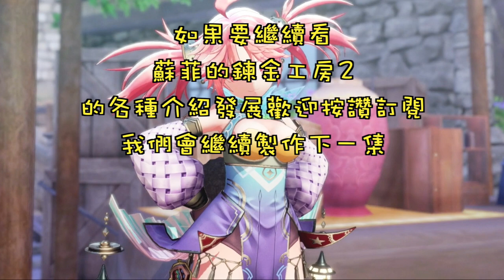[素材篇] 蘇菲的鍊金工房2 可疑液體 在哪？ [ソフィーのアトリエ 2][Atelier Sophie 2]